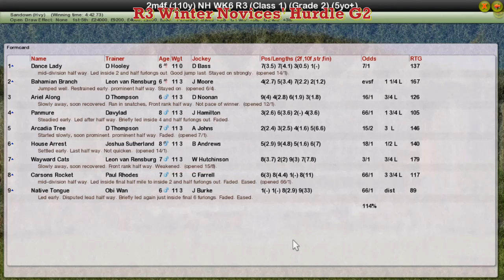NH WK6 R3 Winter Novices' Hurdle G2